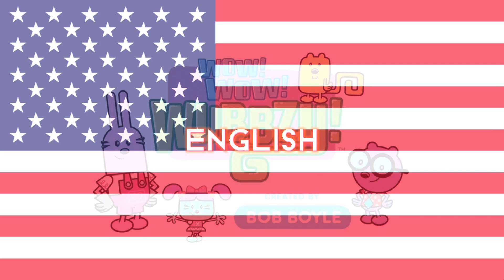Wow! Wow! Wubbzy! - Theme Song (Multilanguage) (February 2022 Update)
Now with even more fandubs than before, some new ones that have never been seen before and the inclusion of the recently found Thai dub.